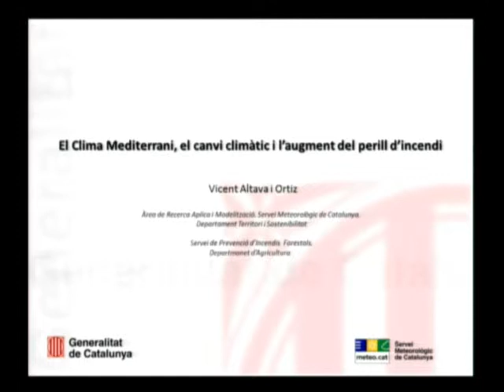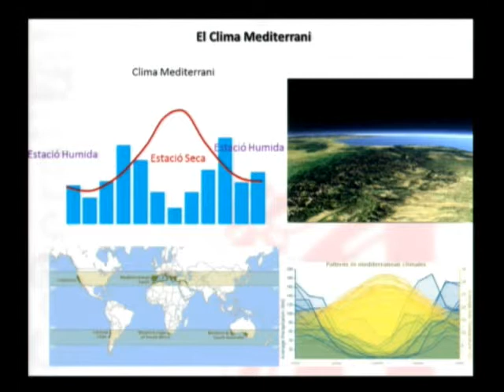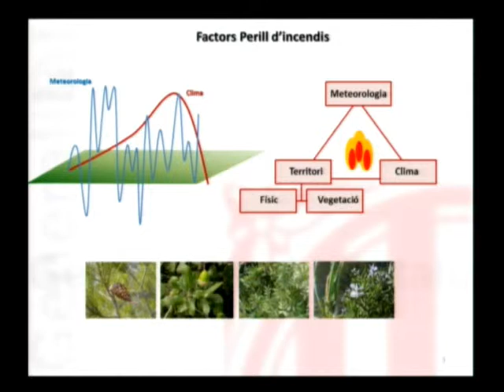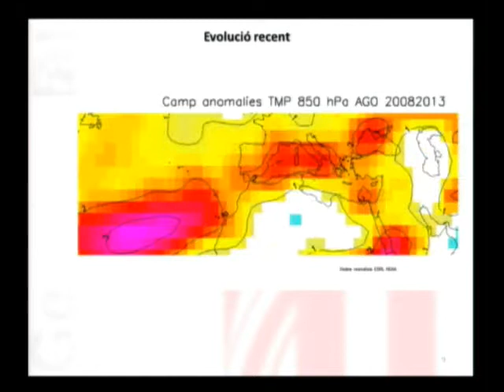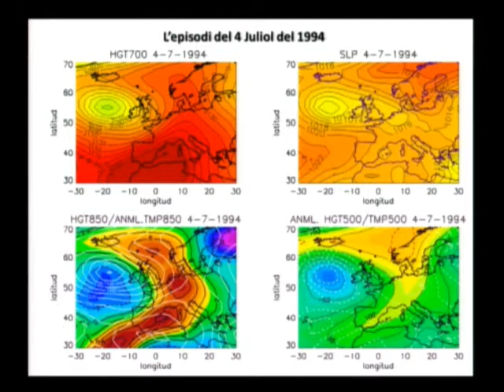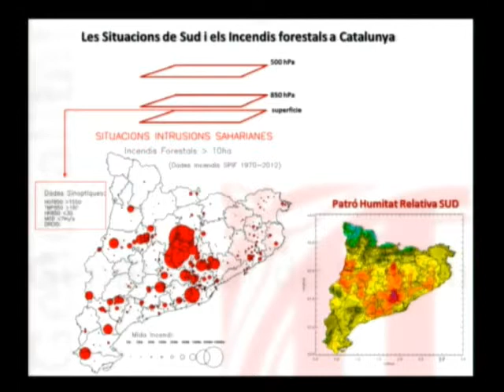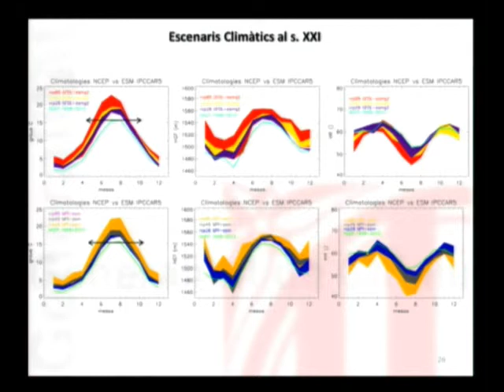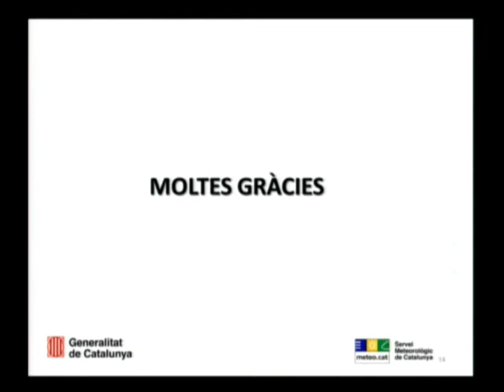«El clima mediterrani, el canvi climàtic i l’augment del risc d’incendis»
Conferència de Vicent Altava, tècnic de recerca aplicada al Servei Meteorològic de Catalunya (SMC). La conferència es va celebrar a l'Institut d'Estudis Catalans l'11 de novembre de 2014, en el marc de la XI Jornada conjunta SCB ICHN CREAF: 'Què hem après dels grans incendis del 1994?'.